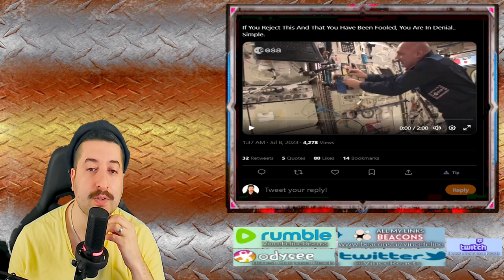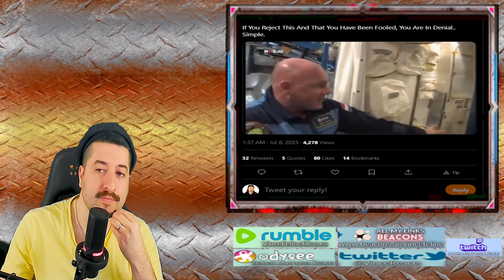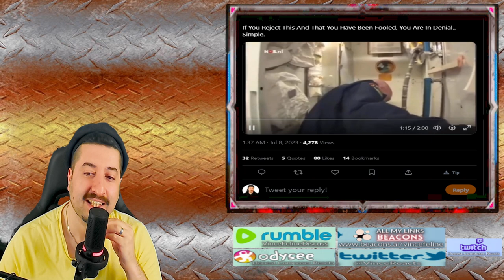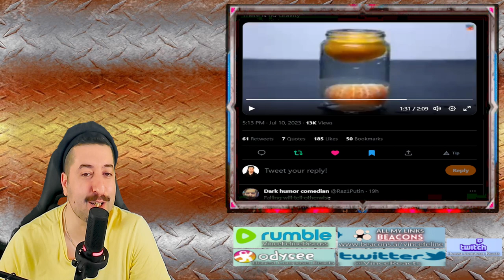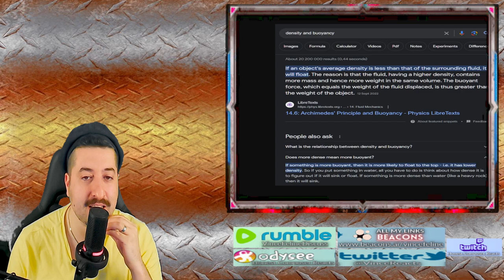Gravity Exposed Astronaut DROPS Object in Space